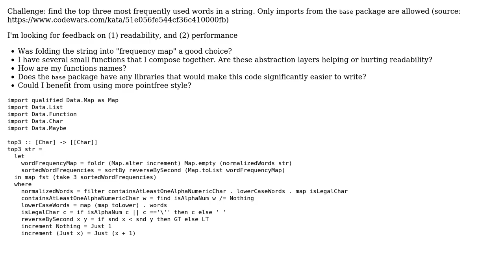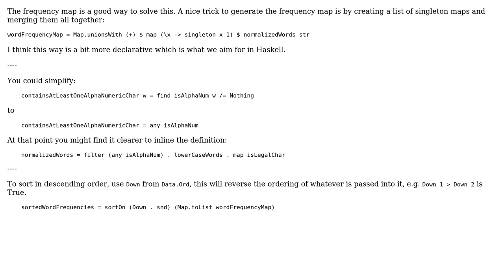Code Review: Word frequency finder (2 Solutions!!)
Code Review: Word frequency finder

With thanks & praise to God, and with thanks to the many people who have made this project possible! | Content (except music & images) licensed under CC BY-SA | Music | Images & others | With thanks to user Steven Fontanella user cgoates user arrowd and the Stack Exchange Network Trademarks are property of their respective owners. You are responsible for your own actions.